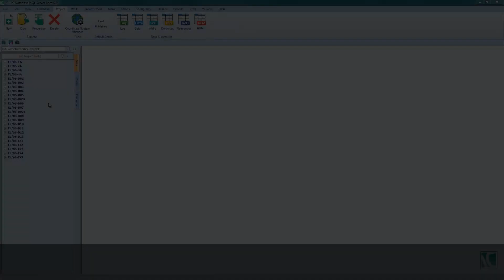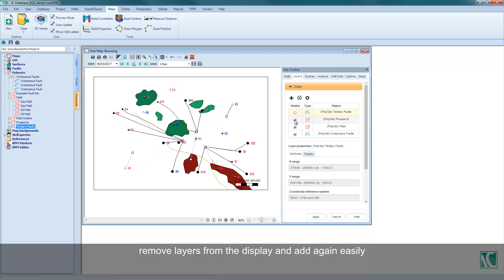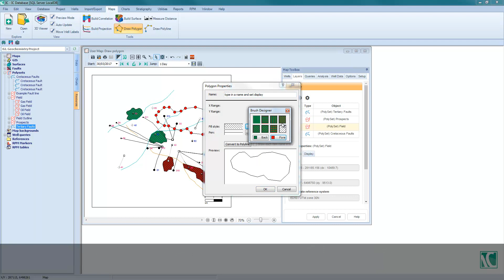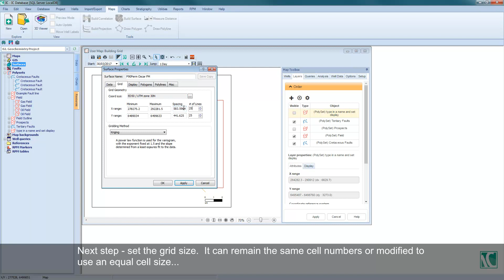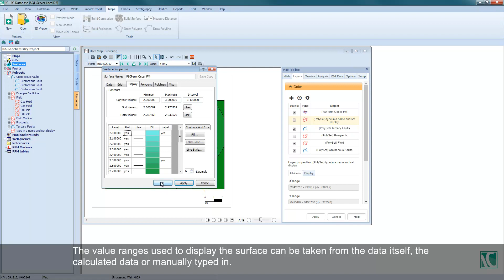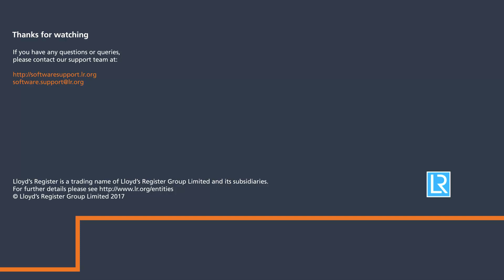IC: Quick Guide Map to Surface Building